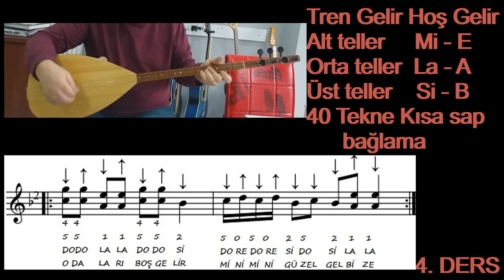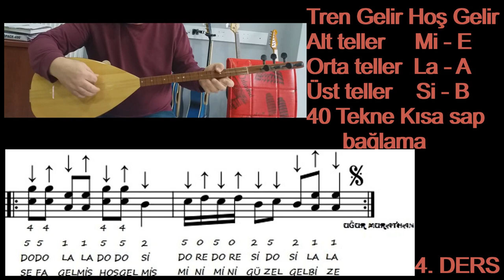Ders 4 Tren Gelir Hoş Gelir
Tren Gelir Hoş Gelir Kısa Sap Bağlama Solfej